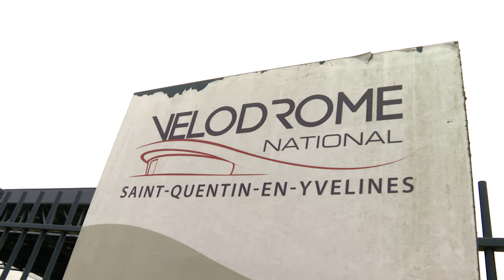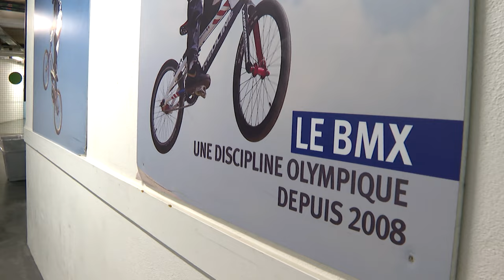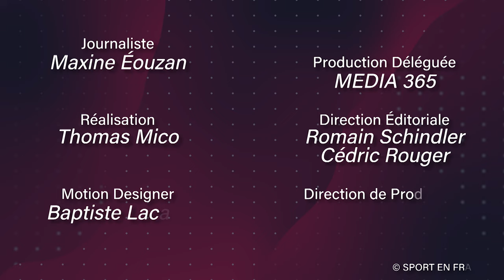Maxine s'essaye au BMX avec Axelle Etienne 🚴‍♀️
Maxine se rend au stade de BMX de Saint Quentin-en-Yvelines theatre des prochains Jeux de Paris 2024 , à la rencontre d’Axelle Etienne, championne de BMX